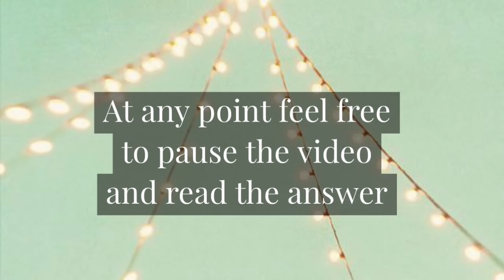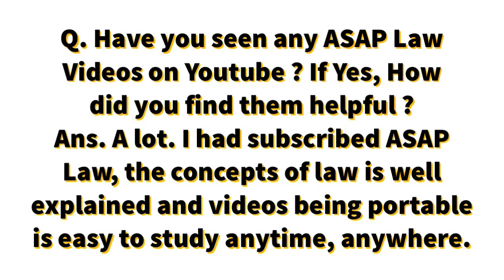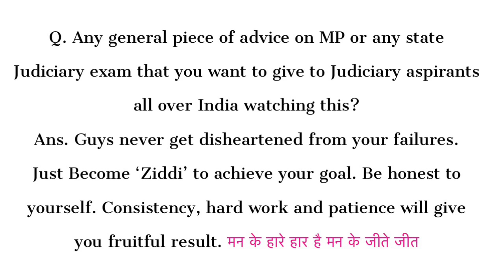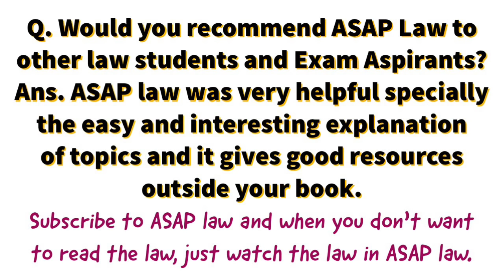Richa Singh - M.P. Judiciary - Detailed Interview